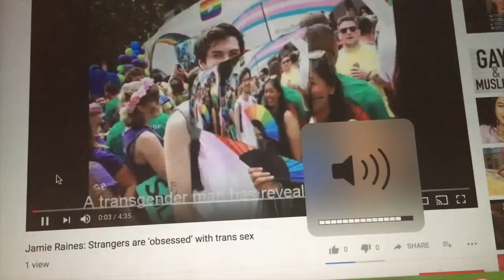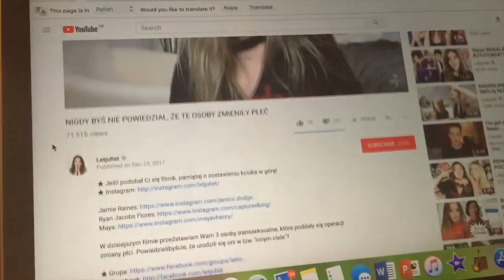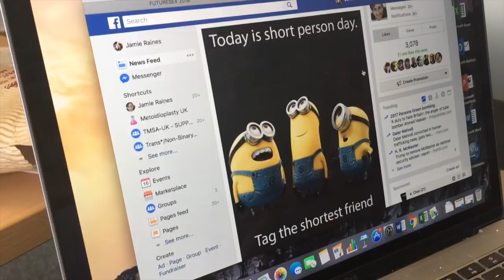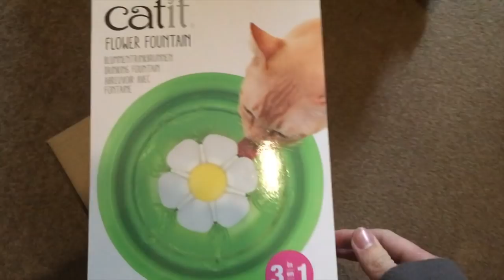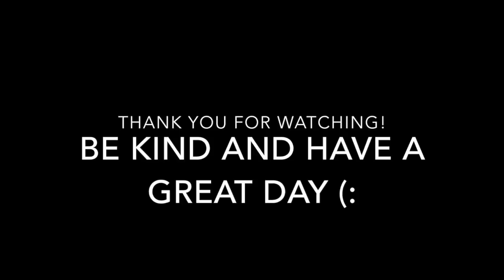THE FIRST TIME IN NINE YEARS... [32] vlog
Hi sweetpeas!

Some toots, a cackle and a few erupted teeth later... this was a fun week (:

Be kind and have a great day (:

couples vlog family vlogs weekly vlogging shaaba and jamie jammidodger shabba sherbetlemon cute cat fountain dentist fan vid janice laugh friends saxophone yoga zumba weight loss exercise